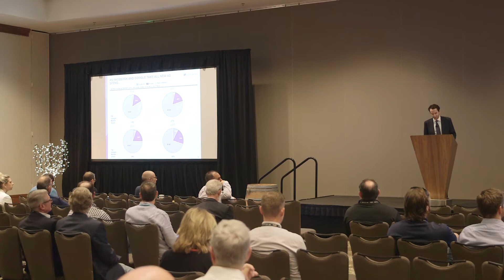Revenue and Market Trends - Mark Boidman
From the GO2018 Breakout Sessions